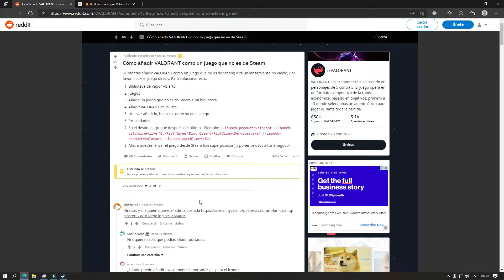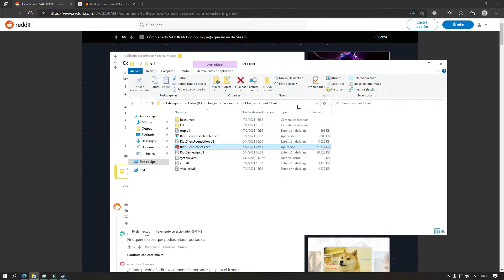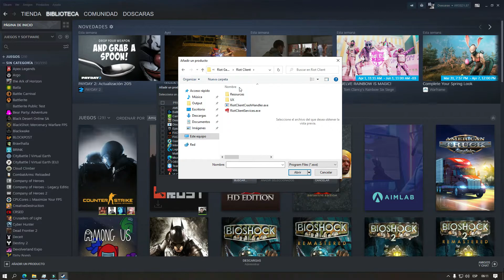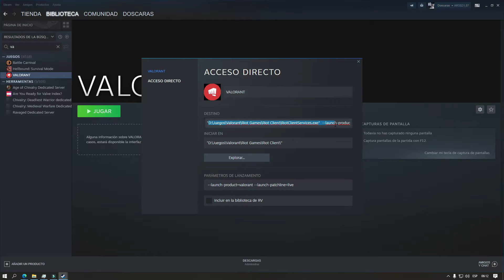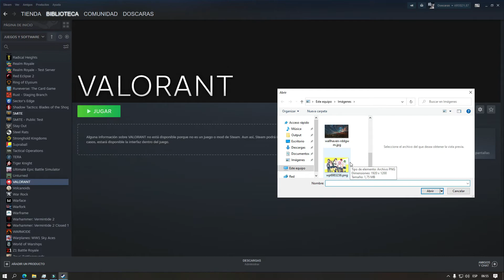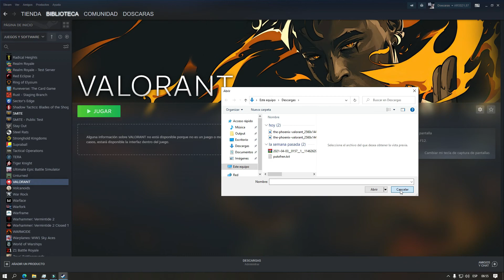Cómo agregar Valorant como un juego no Steam ✅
Parámetro de lanzamiento
--launch-product=valorant --launch-patchline=live